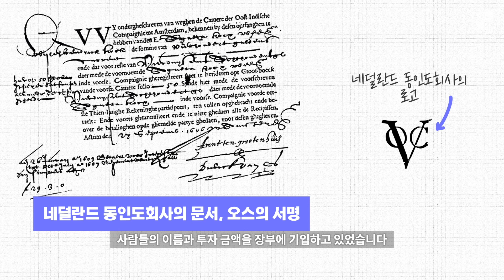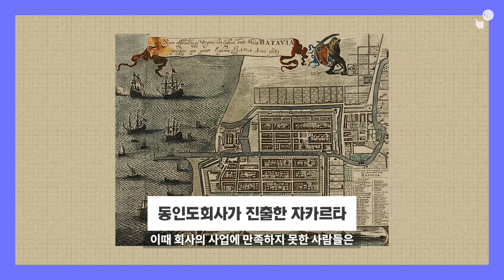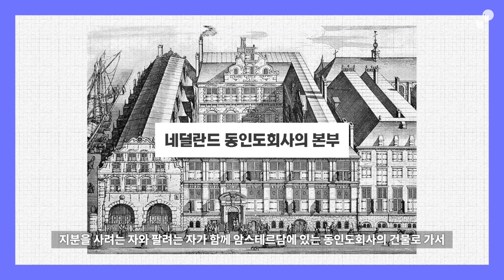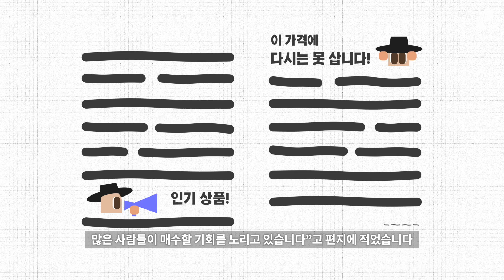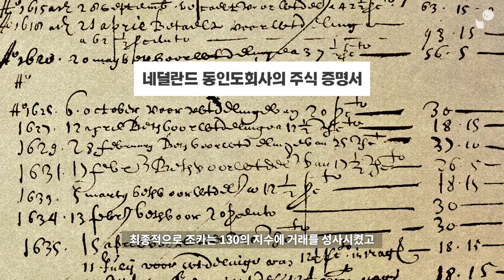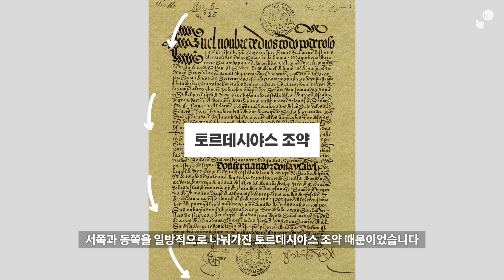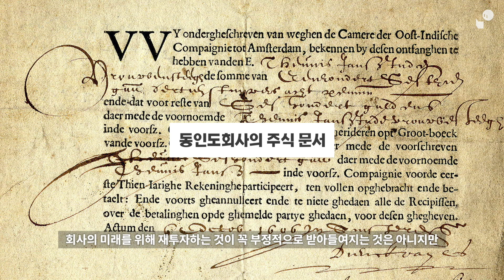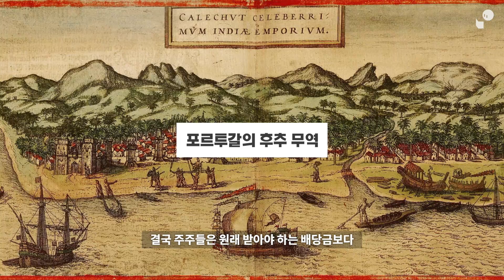주식광풍에 빠진 17세기 암스테르담 개미들!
이번 영상에서는 17세기 초 네덜란드 동인도회사와 이를 둘러싼 주식시장에 대해서 다뤄보았습니다.

참고자료
Beelen, Hans: Handel mit neuen Welten. Die Vereinigte Ostindische Compagnie der Niederlande 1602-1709, Oldenburg 2002
Petram, Lodewijk: The World's First Stock Exchange, Columbia University Press 2014